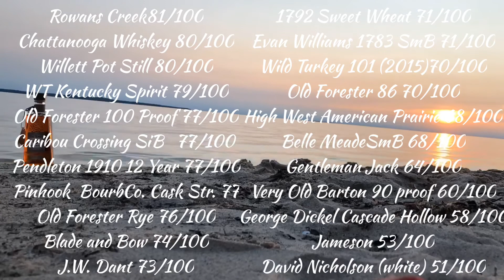Cooper’s Craft Barrel Reserve 100 Proof Chiseled and Charred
Lindsey hosts as Jon blindly reviews one of his favorites. Cooper’s Craft Barrel Reserve 100 Proof “Chiseled and Charred” is a unique idea at a very reasonable $30 price tag. Is this one a must have or does it fit the cost?